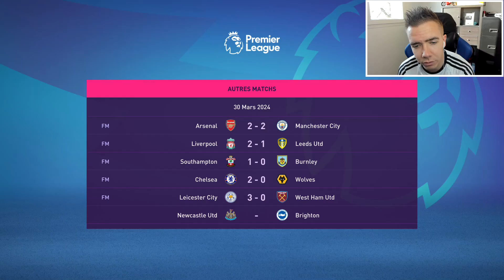FIFA 22 | CARRIERE PRO | ON BOOST NOTRE PRO ! | #21